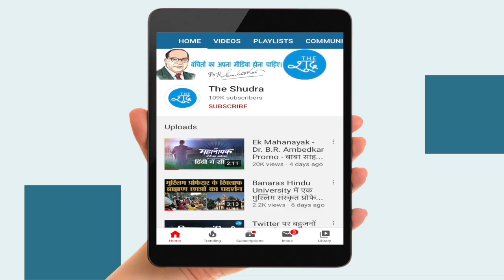AAP पार्षद Tahir Hussain का एक नया वीडियो सामने आया है जो हिंसा के वक्त का बताया जा रहा है।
AAP पार्षद TahirHussain का एक नया वीडियो सामने आया है जो हिंसा के वक्त का बताया जा रहा है।Delhi